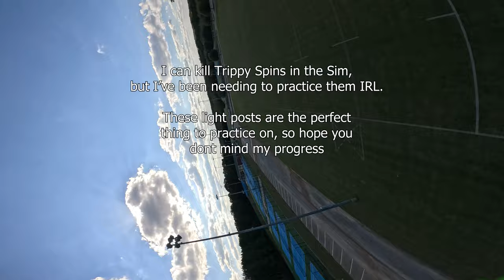Rolling down South to Meetup with the Quad Mafia Dromies - Practicing Trippy Spins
Drove down to Enterprise Alabama to Meetup with TekNeek, RealBoy, JackRabbitFPV and Place It Here. Practiced some Trippy Spins, and blew up all my quads before it was time to go!

Had a blast ripping with the Dromies, thanks to everybody for coming out to meetup!

Wanna Fly like Fly High?

Tools:
Hex Drivers and Prop Tool (1.5mm, 2mm, 2.5mm, and Prop Driver)